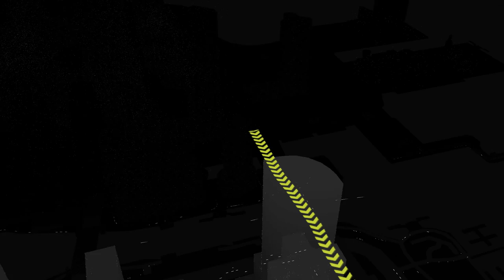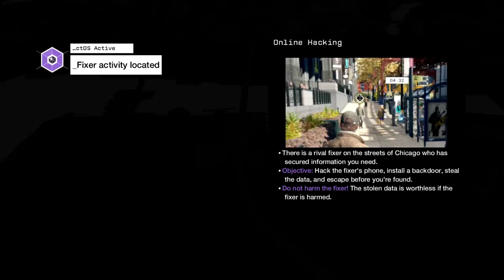Mr. Odd - Let's Play Watch Dogs [PC] - Part 8 - A Wrench in the Works